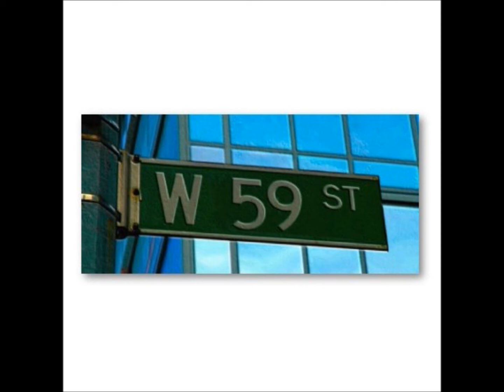Phone Prank - Chinese Egg Roll Party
Phone Prank Skit